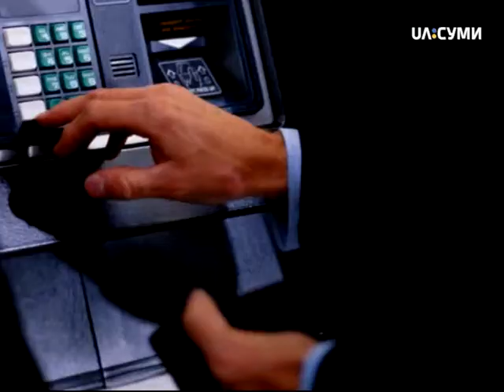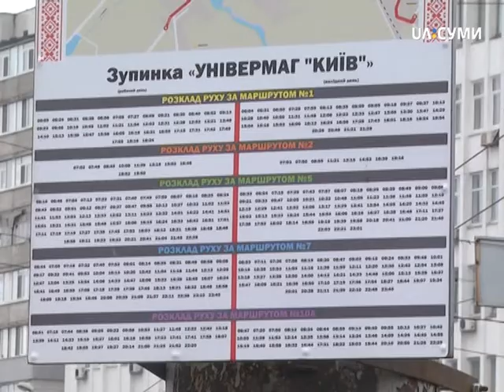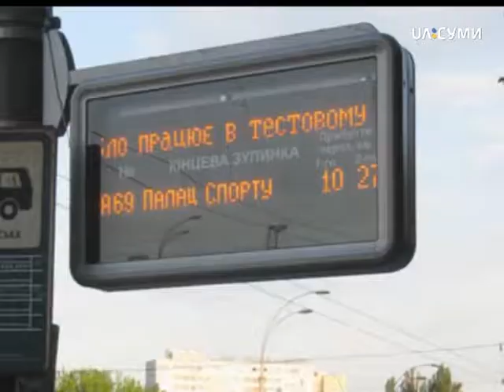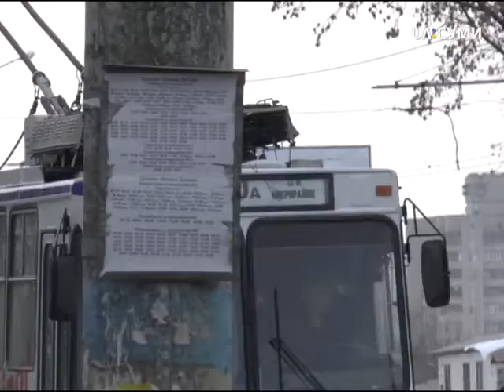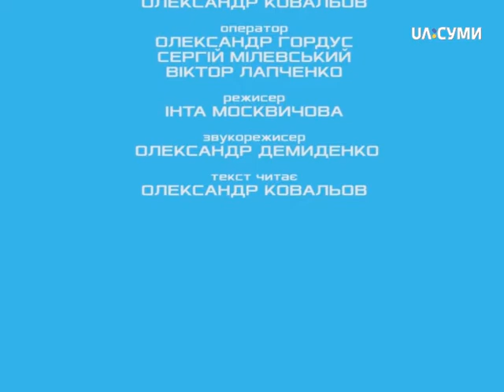Тест на якість. Перевіряємо сумські тролейбуси